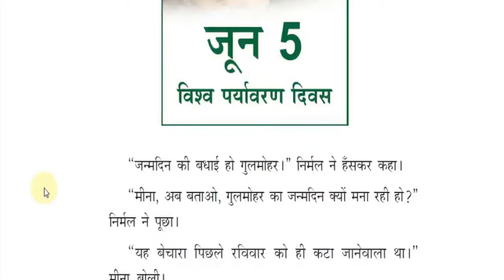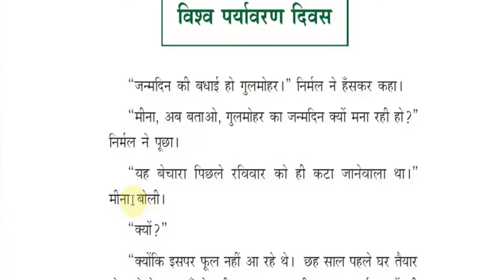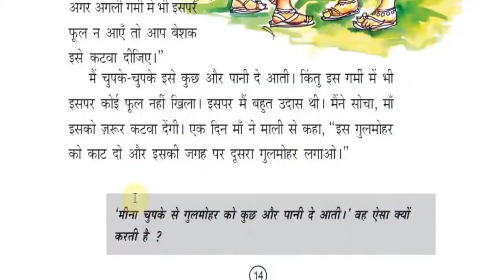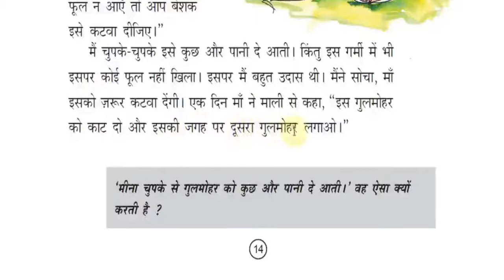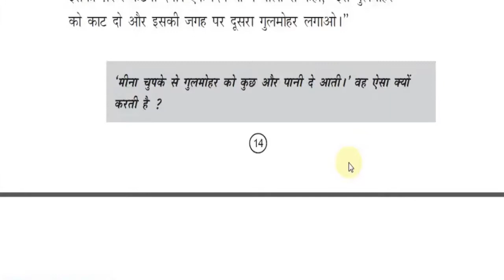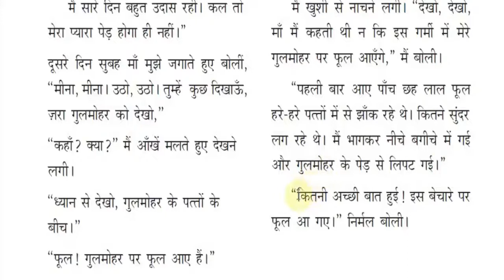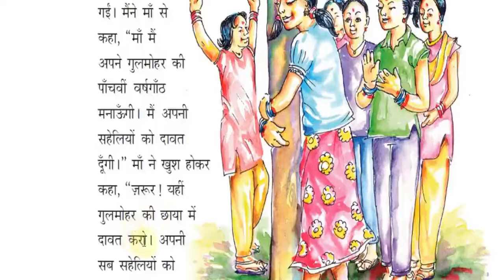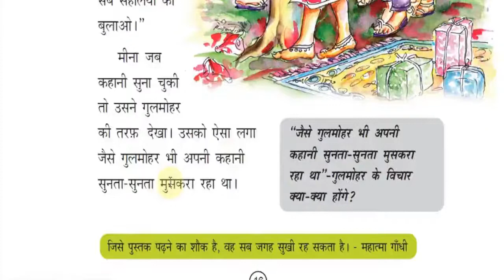MASTERS Online Class | STD 7 | HINDI | Unit 1 | Chapter 1 | part 2